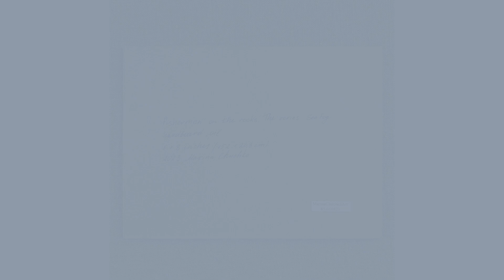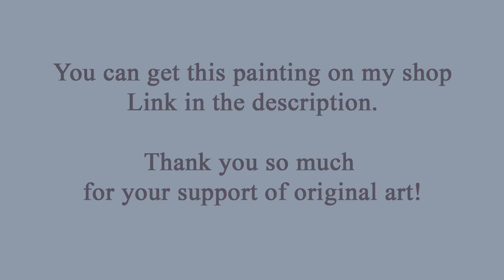Fishermen on the Rocks The series Sea Fog – Original Oil Painting for sale – Artist Marina Chuchko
Hand painted art brings you straightforward steps to an inviting home. Original painting adds character to your space.

Fishermen on the Rocks. The series Sea Fog.
Size: 6 x 8 inches (15,2 x 20,3 cm)
oil paints, hardboard

One-of-a-kind oil painting, hand painted and signed on the front and back by artist.